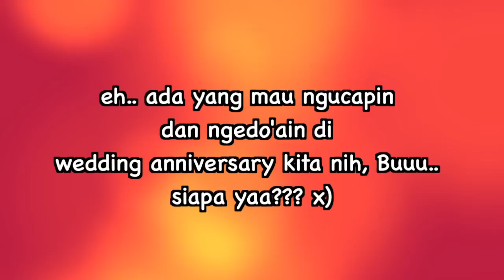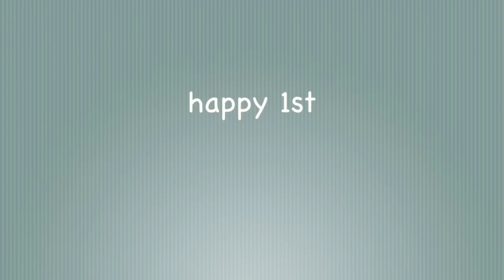Happy 1st Wedding Anniversary from Duta "Sheila on 7"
So happy! this is a video from my husband for me as a wedding anniversary's gift. we both are a big fan of Sheila on 7. My eyes on tears when i watched it :')
Thank you, Mas Duta :)
And of course thank you Ayah... I Love You!